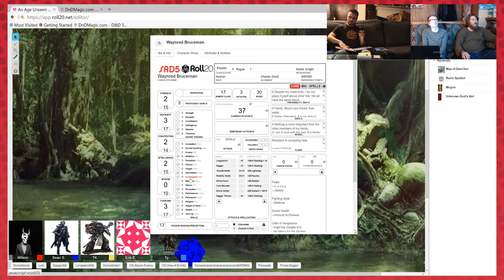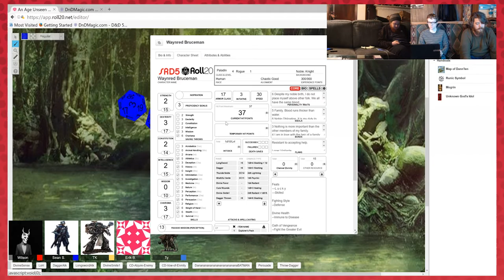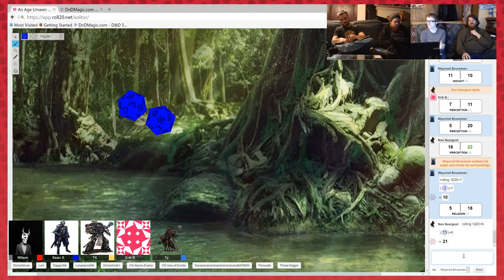Dungeons & Dragons: An Age Unseen - Part 56 - The Prep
Prepare for the worst